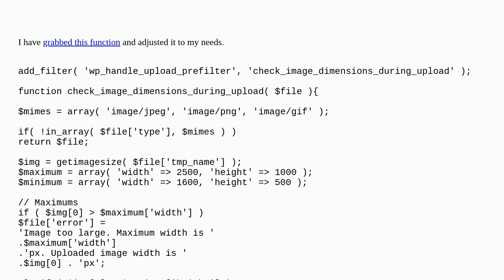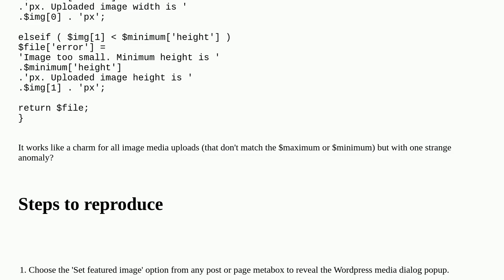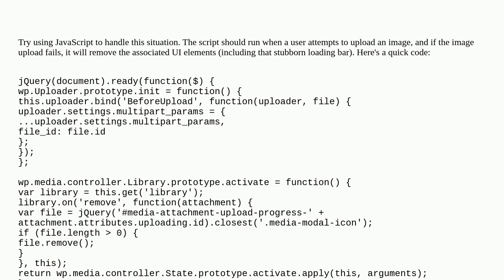Wordpress: Restricting Image Upload Sizes using 'wp_handle_upload_prefilter' - Stuck media progre...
Restricting Image Upload Sizes using 'wp_handle_upload_prefilter' - Stuck media progress bar when Featured Image?

A special thanks goes out to the community

  images php uploads post-thumbnails content-restriction